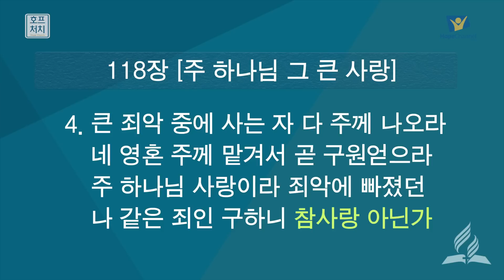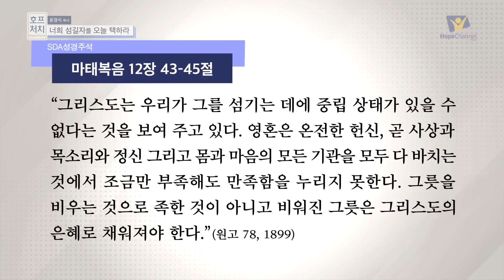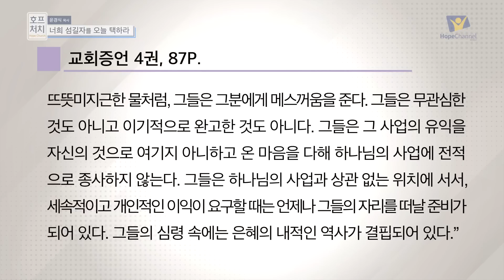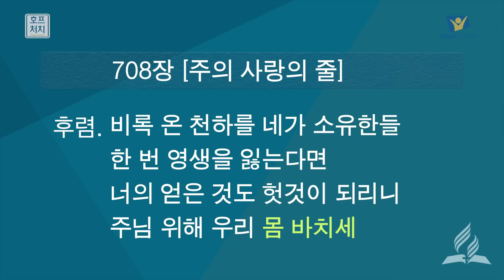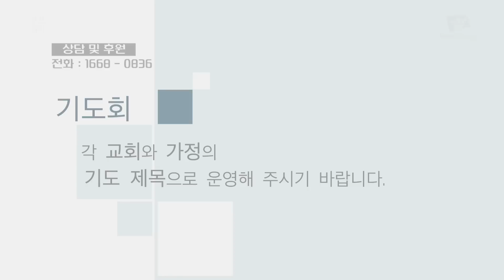[화요예배 전체] 너희 섬길자를 오늘 택하라 - 윤경식 목사